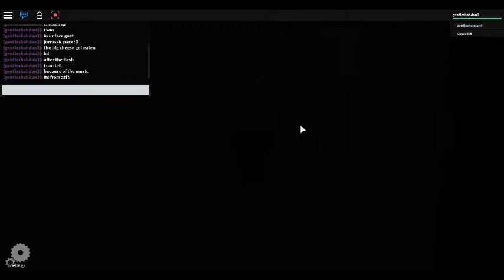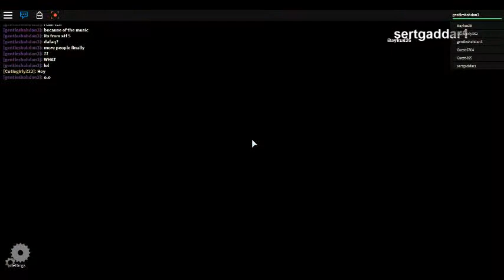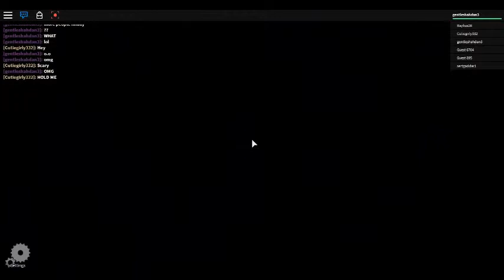roblox The Normal Elevator Pt.1